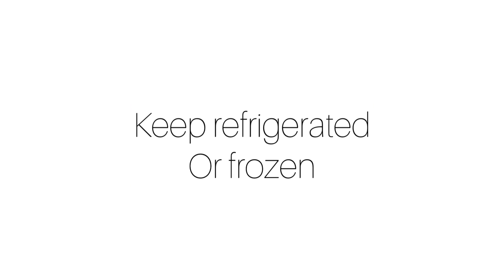Energy Bites for a Healthy Breakfast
Try these out with the kiddos. Have them add their favorite ingredients too.

1 cup oats (try steal cut or gluten-free options)
1/2 cup flaxseed
2 Tablespoons chia seeds
1/4 cut honey or maple syrup
2/3 cup peanut butter
1/2 cup chocolate chips (optional, but encouraged)
2 Tablespoons almond milk

Other additions:
Coconut
Nuts
Dried Fruit
M & Ms (heck, we are quarantined)

Musician: Jef